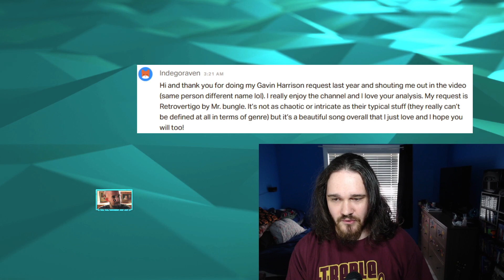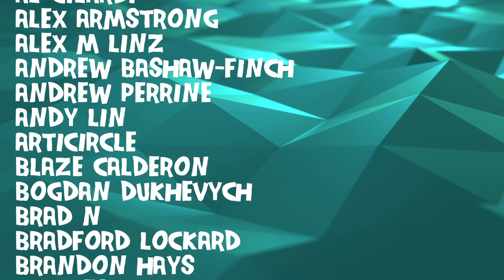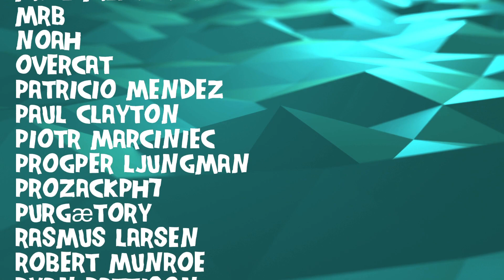Composer/Musician Reacts to Mr. Bungle - Retrovertigo (REACTION!!!)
Bryan reacts to and talks about his thoughts on Mr. Bungle - Retrovertigo Music Video

Vote on future themes and bands, watch the videos early, and participate in live reactions